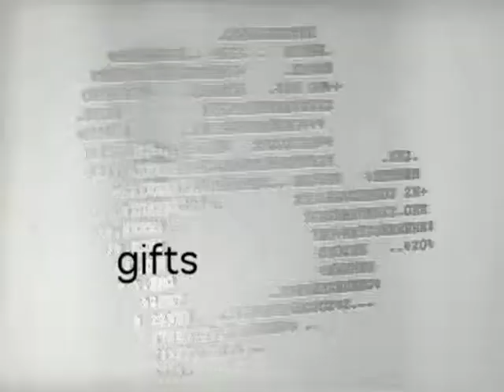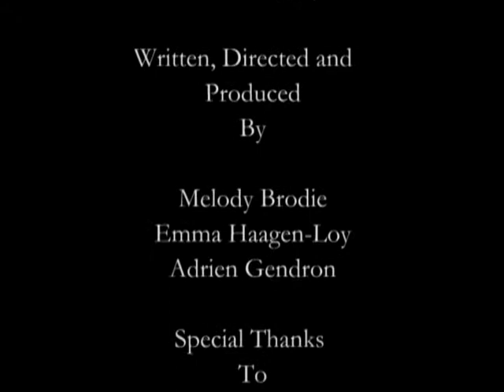Th Mistree Ove Th Ded Elph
Produced at the Gulf Islands Film and Television School during the Youth Media Intensive Program (March 16th-22nd 2003 ) by Melody Brodie, Emma Haagen-Loy, and Adrien Gendron.

A comedy, drama film about the unsolved death of an elf. The death takes place on Galiano Island and is found to be quite an unusual one.